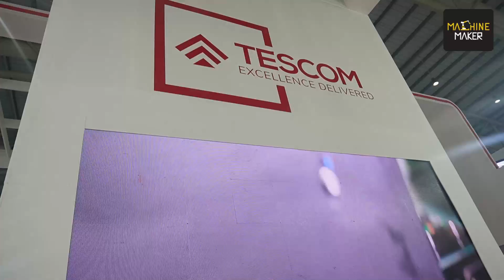At Productronica India 2023, Tescom Showcases Cutting-edge Drones for Varied Applications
Join Machine Maker in this exciting video as we explore the drone technology showcased at Productronica India 2023 in Bangalore. At Tescom's booth, Sharvari Prayag from Machine Maker met the Managing Directors, Bala Subramaniam and Nandini, to delve into their remarkable journey in the world of drones.

In 1988, Tescom began as a component-testing site before transitioning to manufacturing electronic boards for various devices, from mobile phones to mixers. Today, they've taken a giant leap forward by producing complete products.

The latest trend is the Internet of Things (IoT) for communication, and drones play a pivotal role. These versatile drones have applications ranging from defense, where they counter enemy drones, to the agricultural sector.

Nandini sheds light on the inspiration behind their drone technology. In the wake of COVID-19, the need for efficient vaccine transportation prompted them to develop a reliable and independent mode of transportation, resulting in these innovative drones.

Bala Subramaniam believes that with the government's Make in India initiative, the goal of reaching a 5 trillion economy is achievable within the next few years.